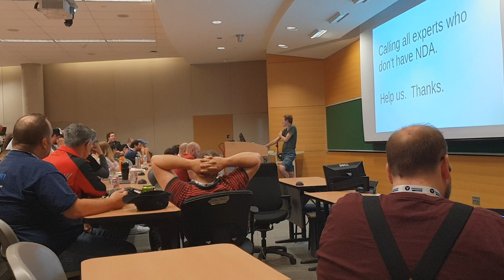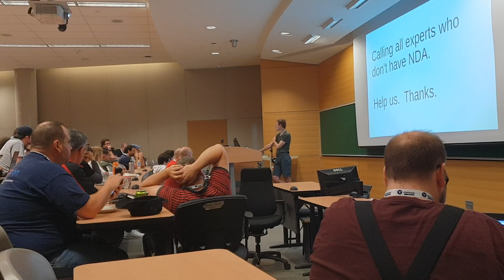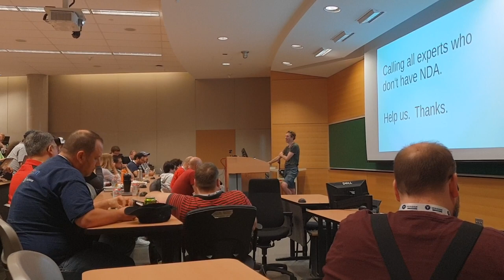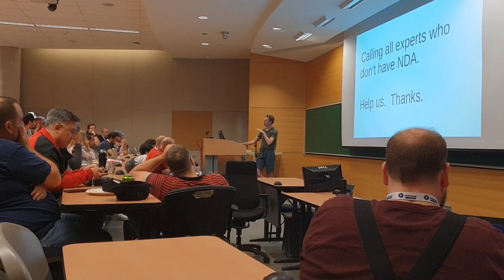Theo @BSDCan18 on Intel